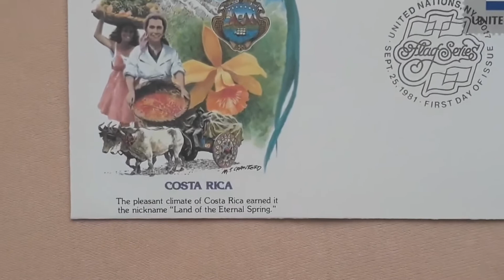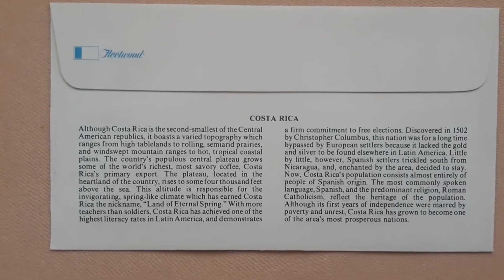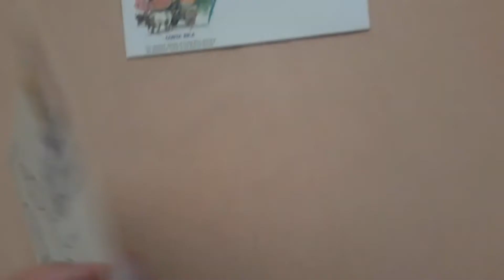FDC (Costa Rica, United Nations)